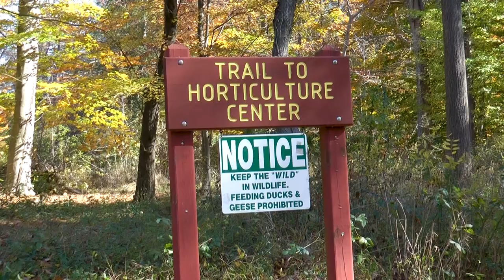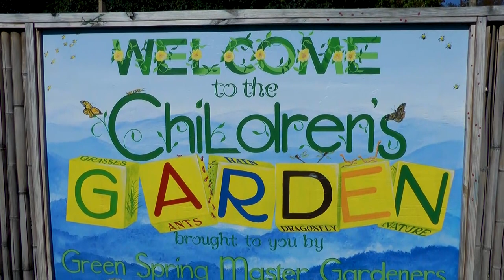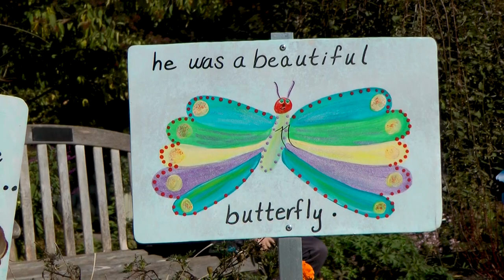Green Spring Gardens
In Arlington, Virginia, Nov. 4, 2018.